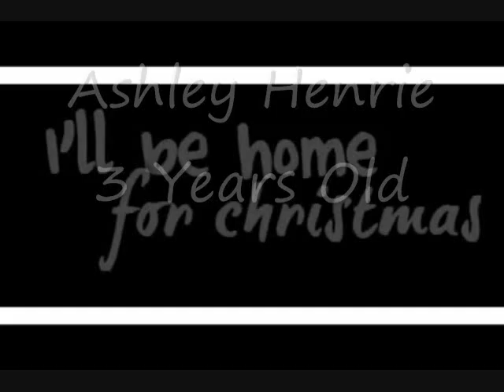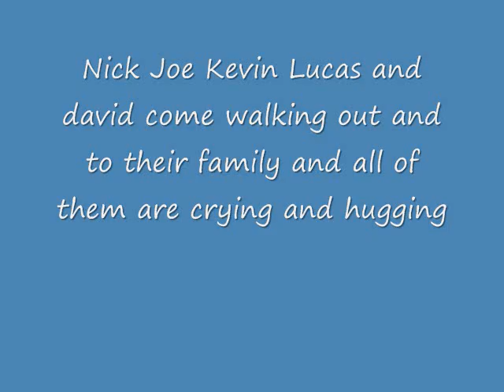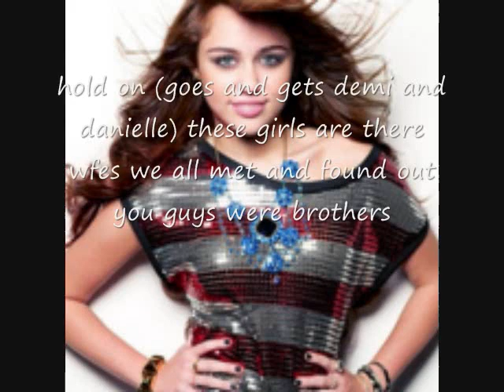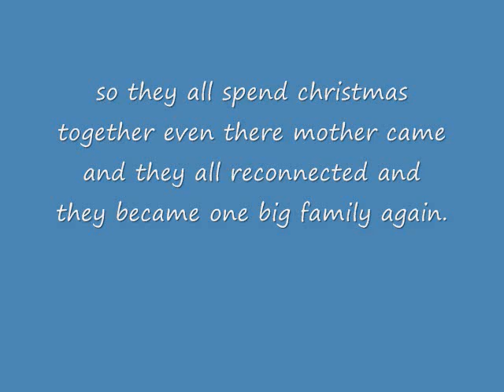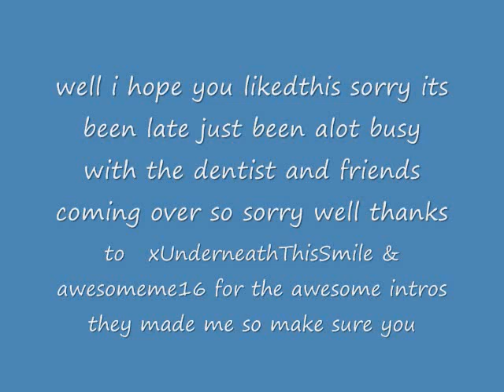i'll be home for christmas ep.7 (last episode)